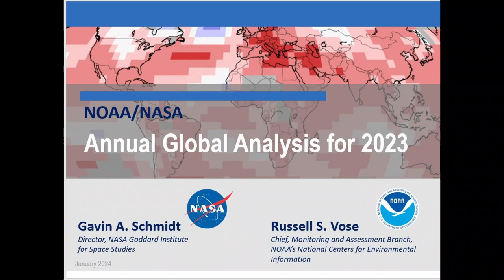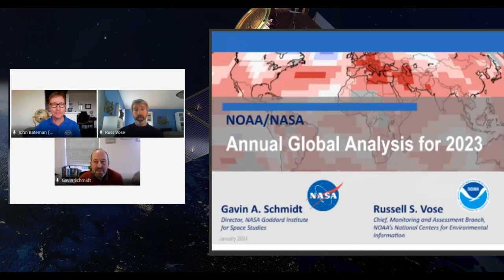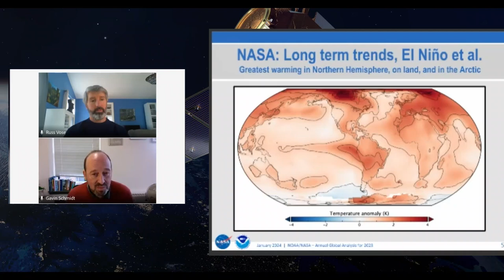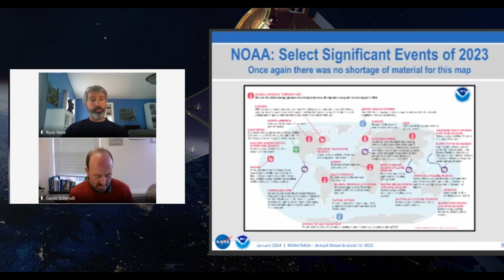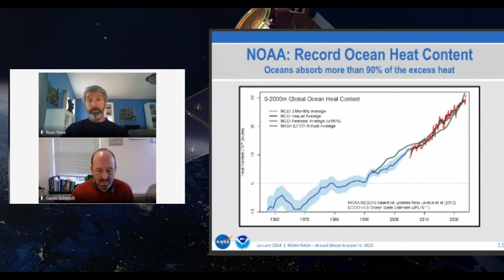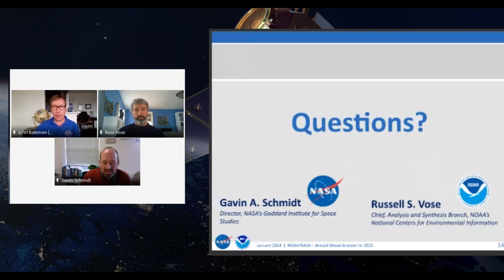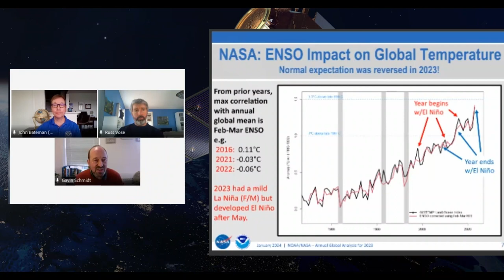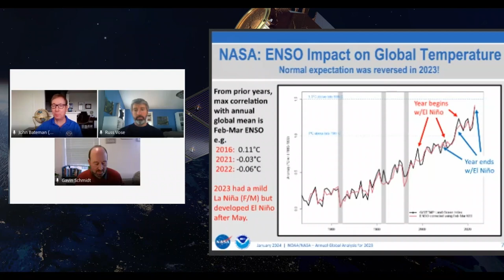NOAA/NASA 2023 Global Climate Media Briefing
On Jan. 12, 2024, climate experts from NOAA and NASA provided a recap and ranking of the global temperature for 2023 from both NOAA and NASA, the significant global weather and climate events from last year, and a review of the ocean heat content and sea ice.

Participants included:
*Sarah Kapnick, Ph.D., NOAA Chief Scientist
*Katherine Calvin, Ph.D., NASA Chief Scientist
*Russell Vose, Ph.D., Chief of Climate Monitoring and Assessment, NOAA National Centers for Environmental Information
*Gavin Schmidt, Ph.D., Director, NASA Goddard Institute for Space Studies

Immediately after the briefing, these experts answered questions from the media.